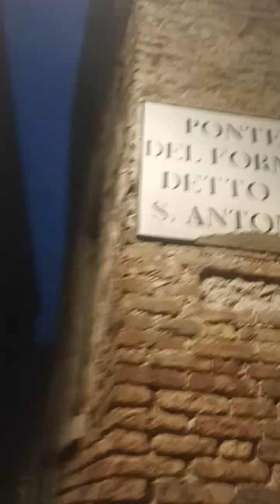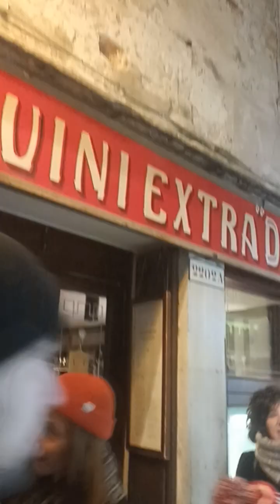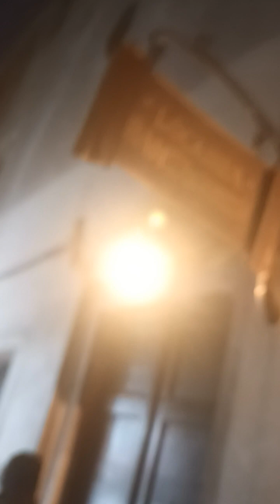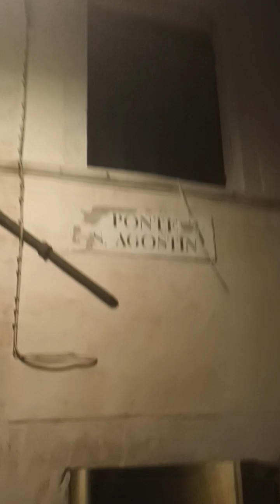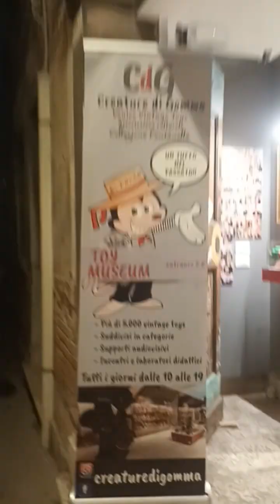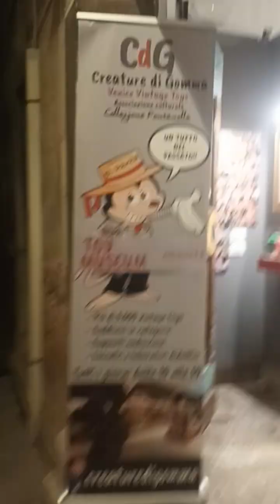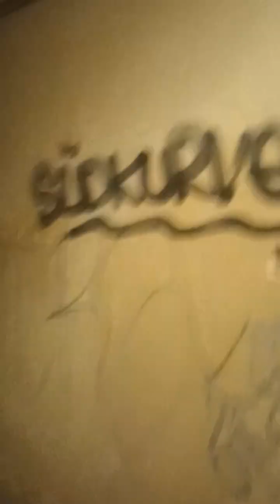VENEZIA ITALIA DE NOCHE